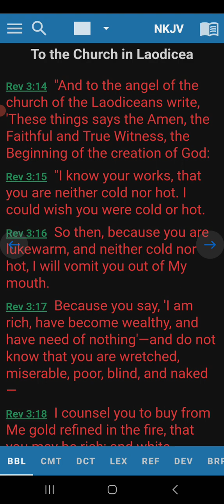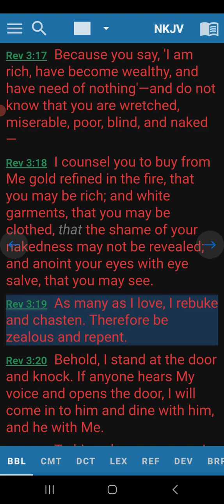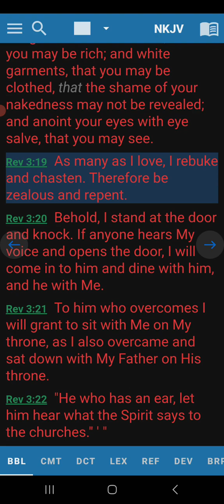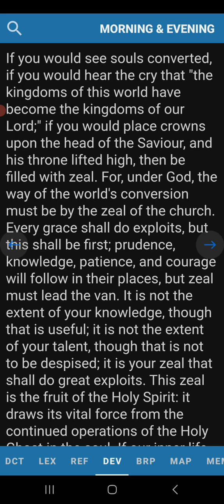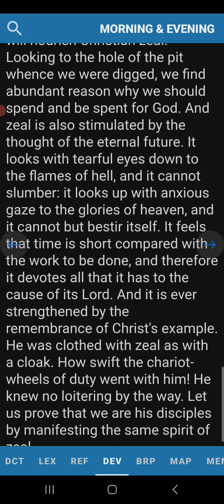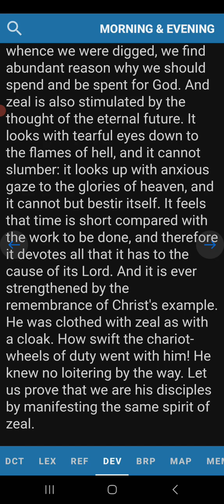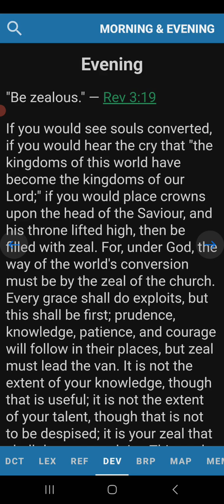Evening Devotion Revelation 3:19